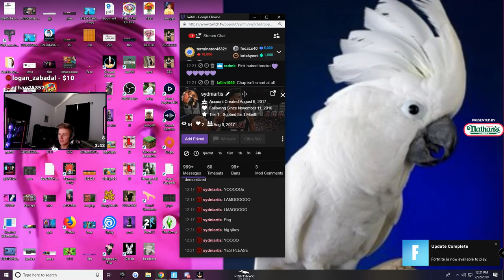Fortnite - sym roasts me LMAOOOOOOO (Symfuhny)